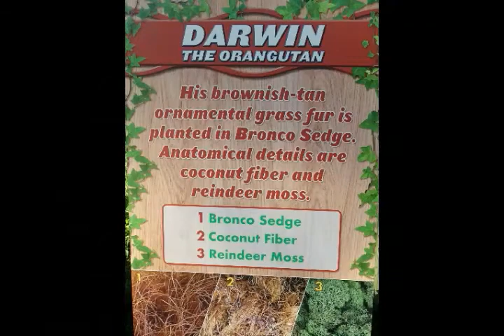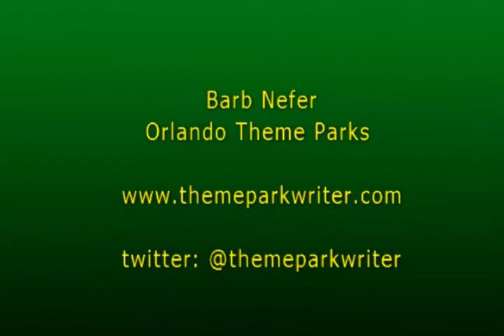Presentation from 3rd Annual Busch Gardens Food and Wine Festival Media Preview March 3, 2017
Stewart Clark President and General Manager Busch Gardens Tampa talks about the 3rd Annual Busch Gardens Food & Wine Festival. There is a slideshow of some of the food items, beverages, topiaries, and more following the presentation.